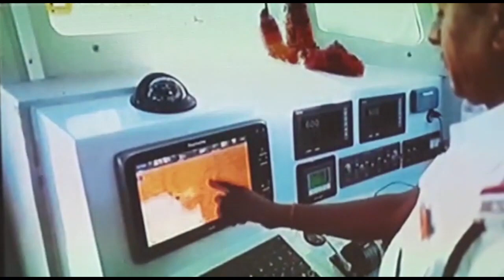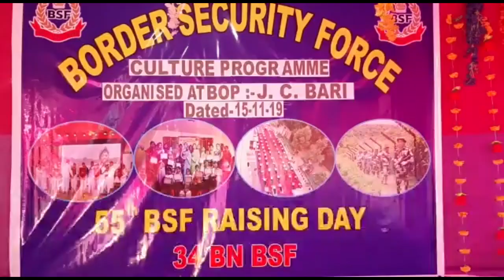55th BSF Rising Day II 34 BN Bsf Awarness Camp J.C Para, Karbook II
55th_BSF_Rising_Day II 34 BN Bsf Awarness Camp J.C Para, Karbook II